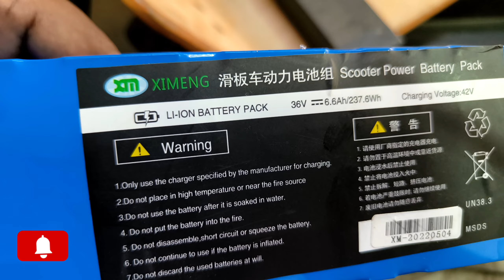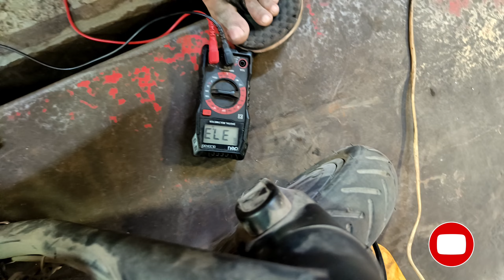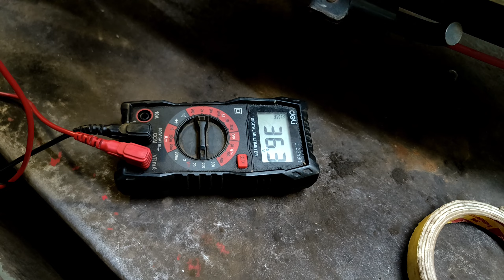ev sketing cycle battrey problem battrey chek viral mechanical vlogs #@saybapoojari_611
🛠️ ev 🛵sketing 💯cycle 🛠️battrey 🛵problem 💯battrey 🛠️chek 🛵 💯mechanical 🛠️vlogs 🛵#‎@saybapoojari_611 💯  🛠️🛵💯